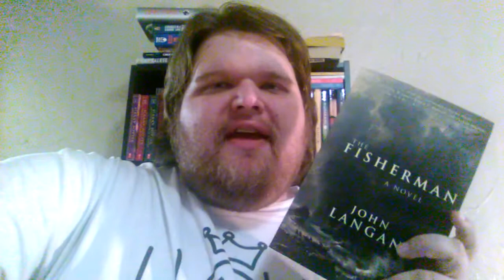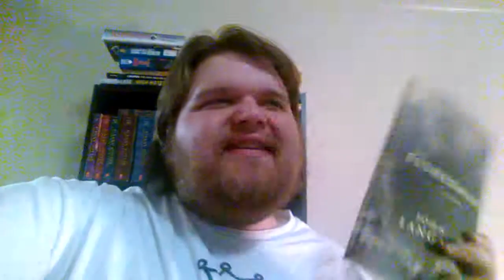Jason Reads Shit: The Fisherman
Special thanks to Jeremy Wingard